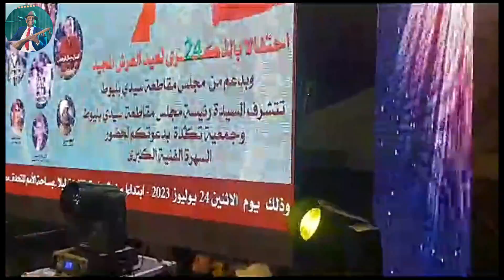فرجة شيقة مع مجموعة المخاليف بنكهة ممزوجة بين الحوزي و العبدي على هامش مهرجان سيدي بليوط